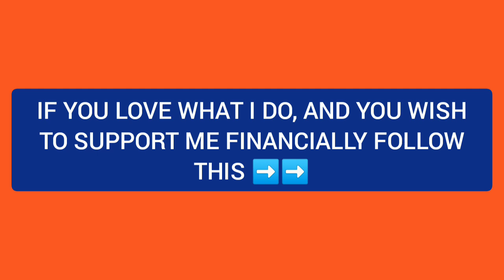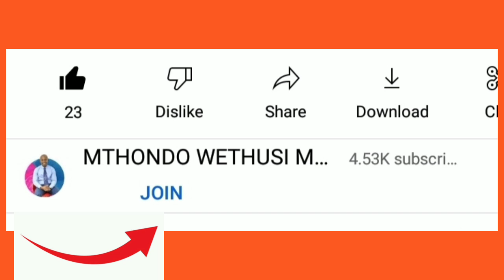HOW MUCH YOUTUBE PAID ME FOR 1 MILLION VIEWS / CONGRATULATIONS. 🎊🎉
SA BUSINESS IDEAS AND JOBS

SA INFOTAINMENT NEWS

UNSCRIPTD DEBATE